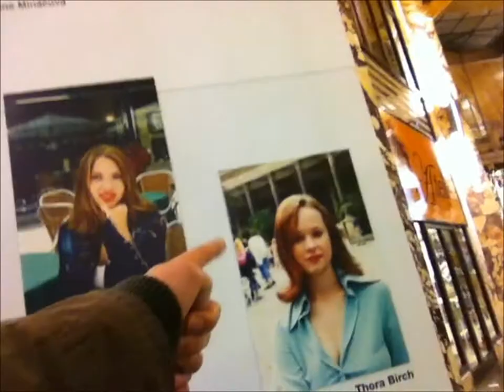V Praze Blaze II - Kryštály na každom rohu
neverending journey to Prague by train - tarararam tam tam tam, tam tam tam (uhádni pesničku)
kvalitná večera v Mekáči
mrznutie a čakanie kým chlapci dojedia svoju slávnu, krvavú večeru za stovky chechtákov
prechádzka, prechádzka, prechádzka
vône potešeníčka
vyhostenie z baru kvôli nezletilosti
liquor shop a jedná veľká dobrota
dojebané apartmány anděl...a.k.a. smrad jak keby v každom rohu bolo nasrané, simonka padá z dosky, urve sa klučka and so on...
simonke sa krúti hlavička a tvrdí pani učiteľke Klagovej, že hľadá kajdžasinu bonaqu
mrzký to bol čas...